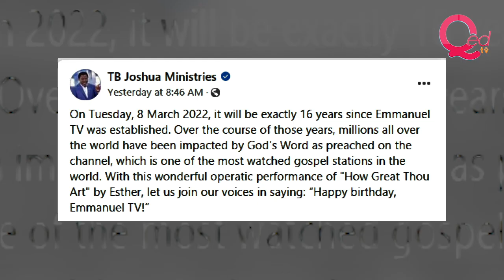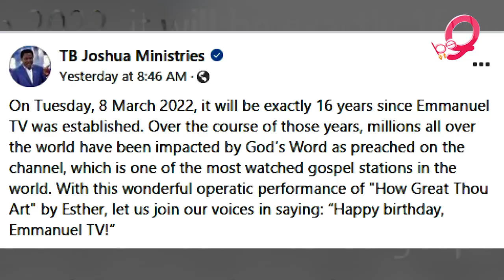TB Joshua's Emmanuel TV celebrate 16th anniversary